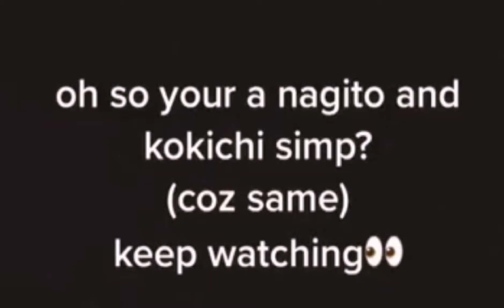"And your not a Murderer" ||Meme||Phantom Thief AU||DRV3||2/?|Bun-Chan°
IB:@sayiua